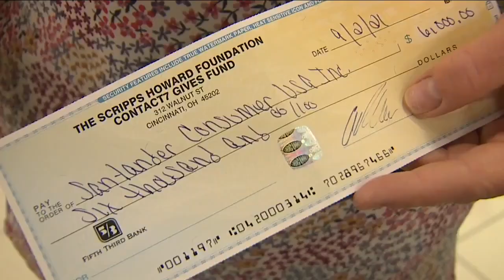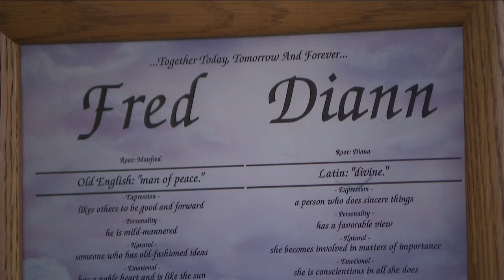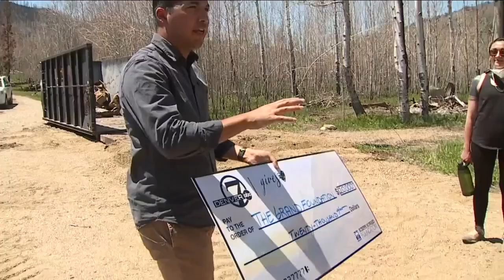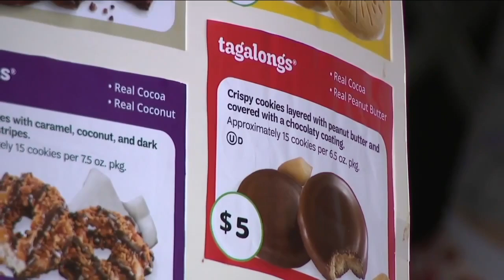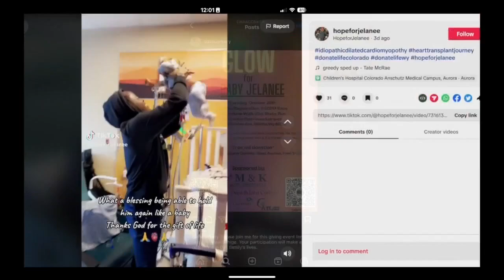Denver7 Gives celebrates 5 years of helping people in the community